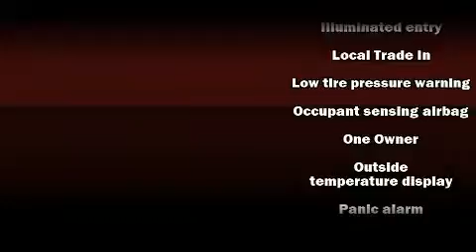2014 Jeep Wrangler Unlimited Sahara in Cincinnati, OH 45249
Kings Superstore :: Chrysler Jeep Dodge Ram
4486 Kingswater Drive

Sensibility and practicality define the 2014 Jeep Wrangler Unlimited. With just over 20,000 miles on the odometer, this 4 door sport utility vehicle prioritizes comfort, safety and convenience. Under the hood you'll find a 6 cylinder engine with more than 270 horsepower, providing a smooth and predictable driving experience. Four wheel drive allows you to go places you've only imagined. Jeep prioritized fit and finish as evidenced by: a tachometer, a trip computer, an automatic dimming rear-view mirror, fully automatic headlights, skid plates, remote keyless entry, and more. Safety equipment has been integrated throughout, including: dual front impact airbags with occupant sensing airbag, integrated roll-over protection, traction control, brake assist, a security system, and 4 wheel disc brakes with ABS. For added security, dynamic Stability Control supplements the drivetrain. This vehicle has achieved Certified Pre-Owned status, by passing Jeep's rigorous certification process. We have a skilled and knowledgeable sales staff with many years of experience satisfying our customers needs. We'd be happy to answer any questions that you may have. Please don't hesitate to give us a call.